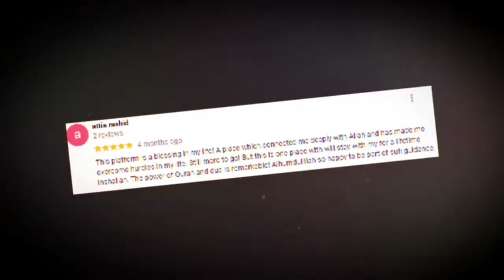Bandish Khatam Karne Ka Tarika | Dum | scor | Success Story | Testimony | Meditation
Mohd Shahzad
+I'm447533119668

LINKS ABOUT US:
Wikipedia About Akhtar Moeed Shah Al-Abidi:

Legally Covered in The UK & Mainland LLCw